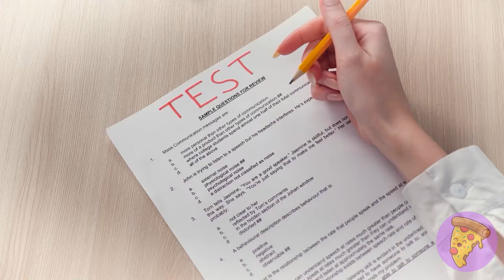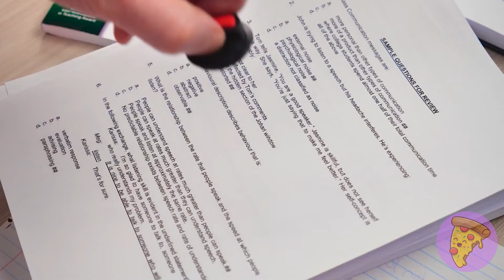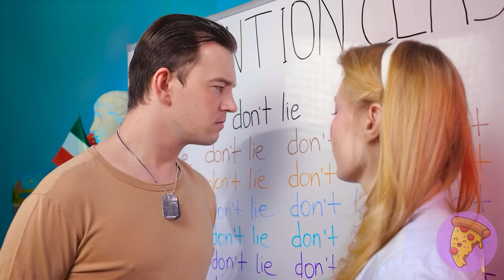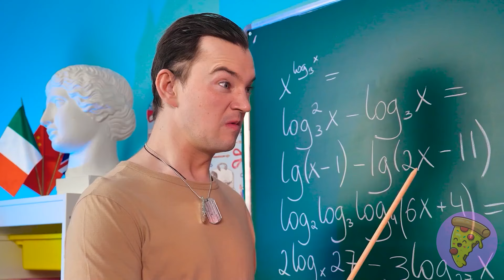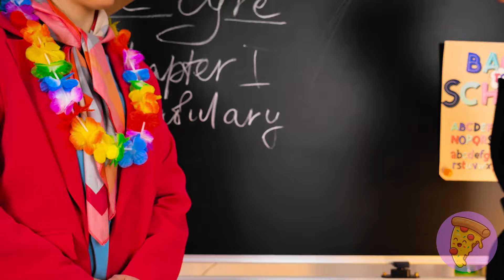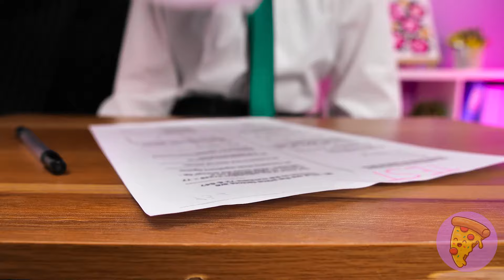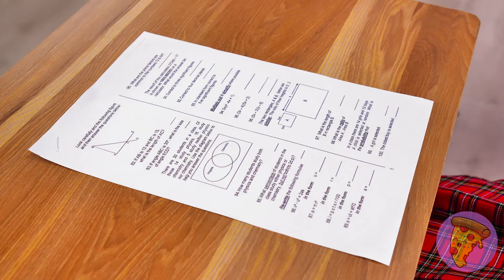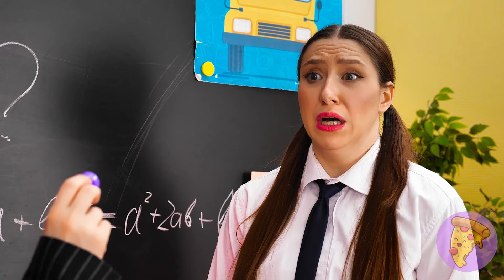Barbie Cake Decorating Challenge! Fantastic Food Hacks! Funny Moments and Hilarious School Hacks!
Cake Decorating Challenge | Get ready for a fantastic food hack adventure! Watch as we create incredible cake designs that are almost too good to eat. Who will craft the most amazing masterpiece? 🎂✨🍰

Don't forget to share this video with your friends and subscribe to our channel for more great videos 👉 @BamBamBoom________________________ Music by TheSoul Sound Stock materials This video is made for entertainment purposes. We do not make any warranties about completeness, safety, and reliability. Any action you take upon the information on this video is strictly at your own risk, and we will not be liable for any damages or losses. It is the viewer's responsibility to use judgment, care, and precautions if one plans to replicate. The following video might feature activity performed by our actors within controlled environment - please use judgment, care, and precaution if you plan to replicate. All product and company names shown in the video are trademarks™️ or registered®️ trademarks of their respective holders.